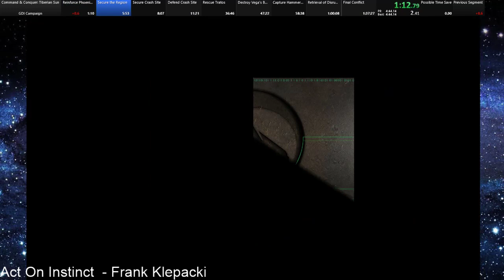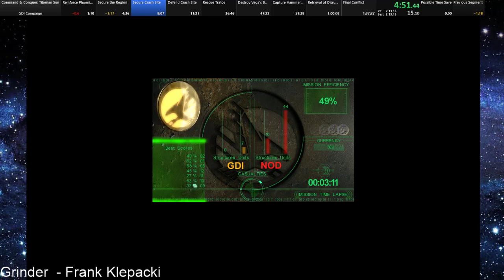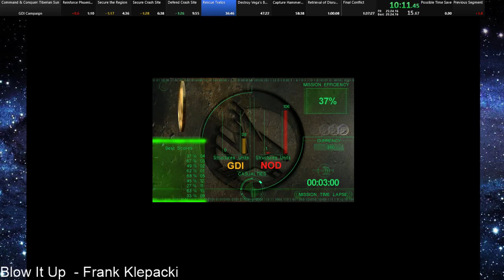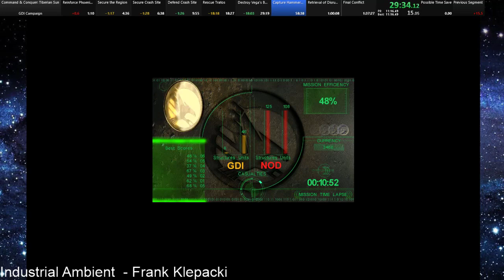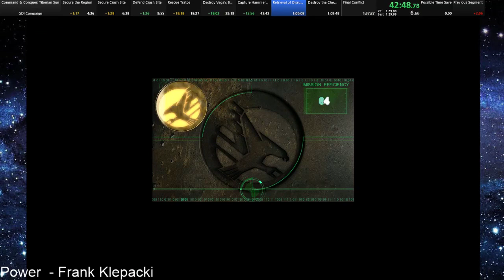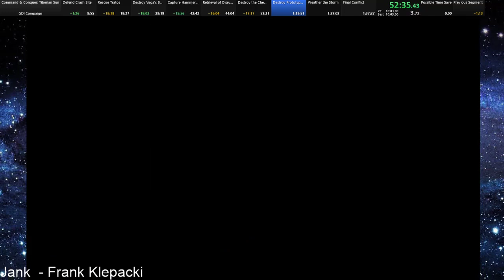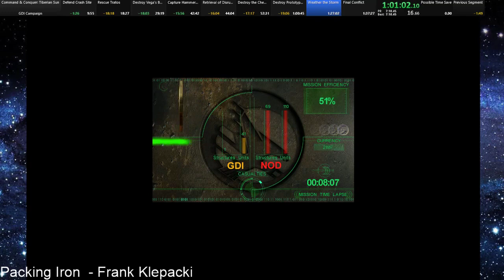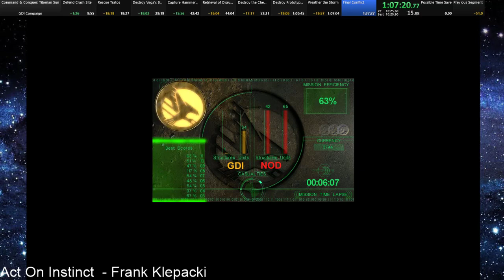Tiberian Sun - GDI Speedrun (1:16:08)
A bit slow on cutscene skips and mission selection but the missions went smooth. The splits were from a practise which was somewhat casual.

The GDI campaign is not that hard. They are generally kill everything missions, which take up a lot of time, especially when you miss something. The hardest mission was rescue tratos, but the intended route is a lot safer and may be slightly faster. Second hardest mission is capture hammerfest base, as NOD is bunkered in.

Twitter: No wait, I don't have that.